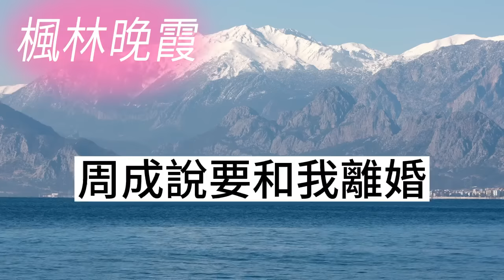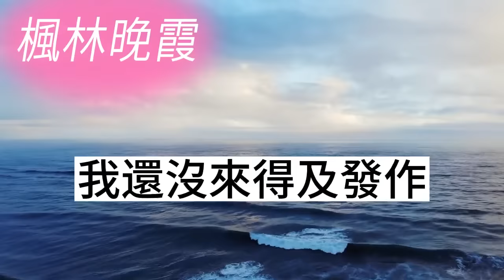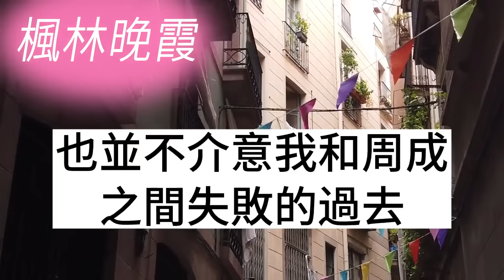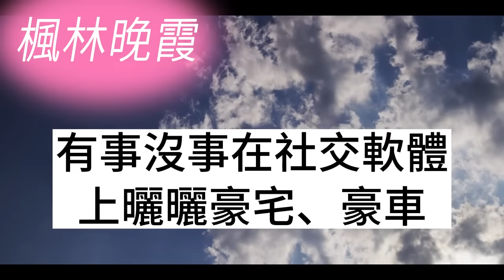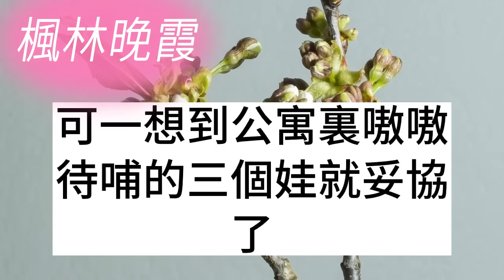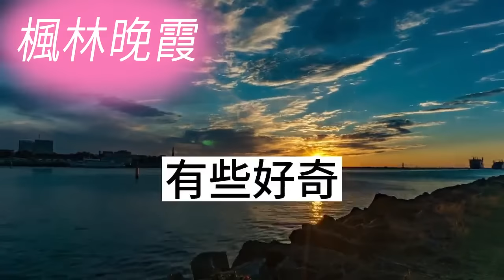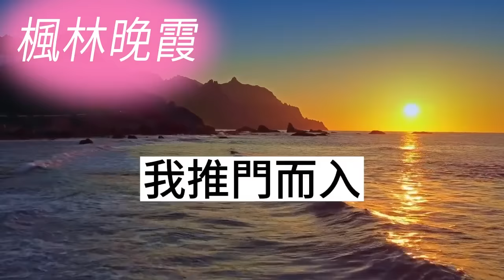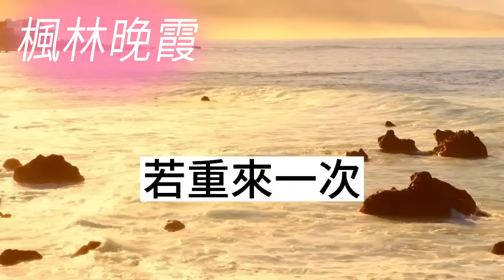老公帶年輕貌美的小三回來，小三挺著肚子要他和我離婚，為了女兒撫養權我淨身出戶，再見前夫他早已蹲了監獄，殊不知一切盡在我計畫中！枫林晚霞